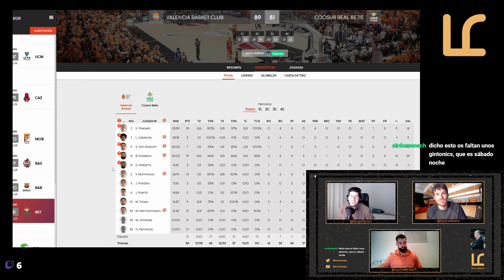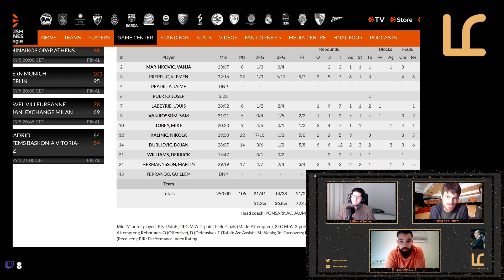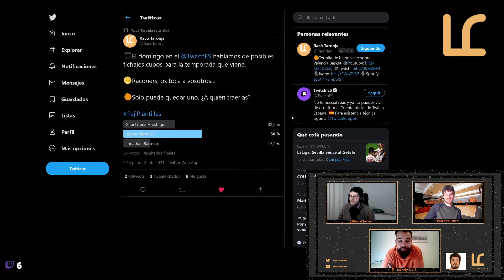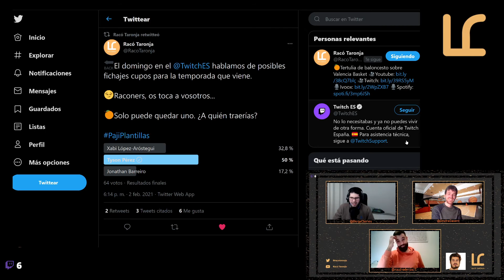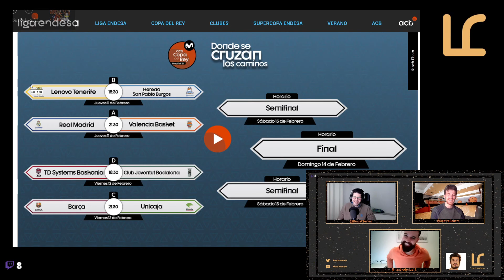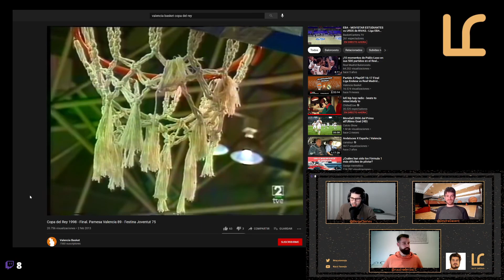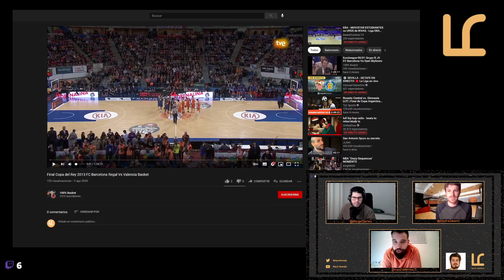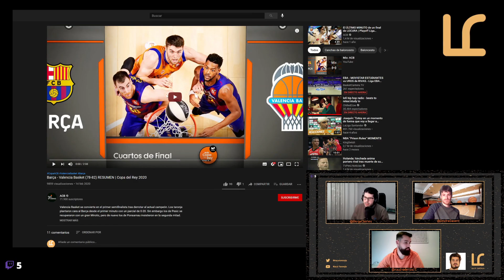1x10 - Racó Taronja | Victorión de Valencia Basket en Euroliga, 12-0 en ACB y Previa de la Copa '21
Décimo episodio de la Primera Temporada del programa semanal de tertulia de basket dedicado a Valencia Basket, ACB y Euroliga, que esta vez realizamos en directo

Hablaremos de la gran victoria de la semana en Euroliga contra CSKA, del récord 12-0 en ACB y de la previa de Copa, con partidos

Componentes:
Borja Cleries @BorjaCleries
Onofre Gasent @OnofreGasent
Raúl Ródenas @raulrodenas17